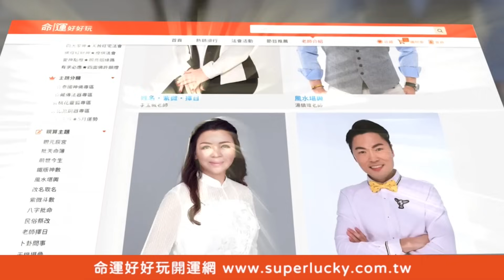阿斯匹靈很傷胃？醫生詳解三好兩壞一定要當心！【新聞挖挖哇】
自學中醫放血高手在民間？68歲進出醫院慘不忍睹小心自己針灸到陰間！